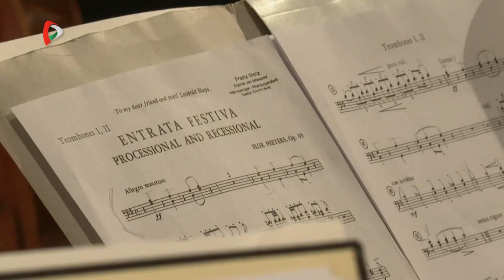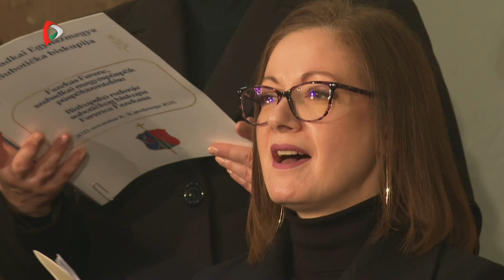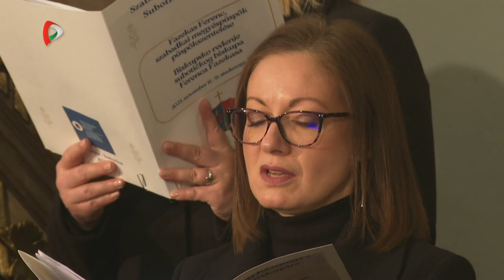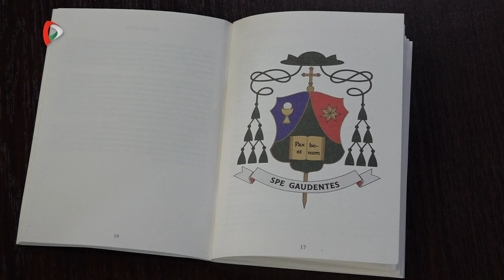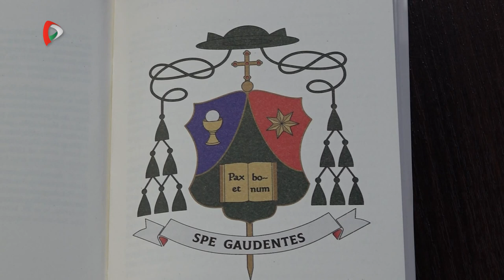Msgr. Fazekas Ferenc, a Szabadkai Egyházmegye új püspökének felszentelése